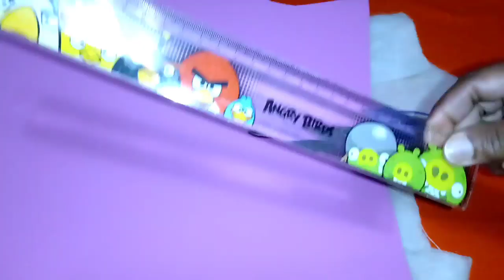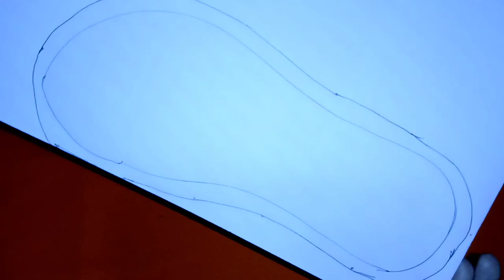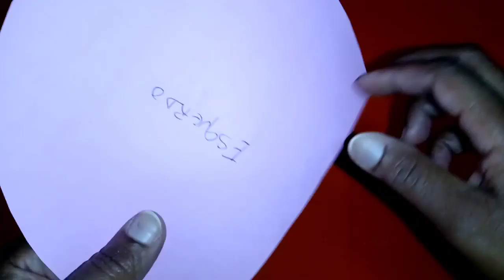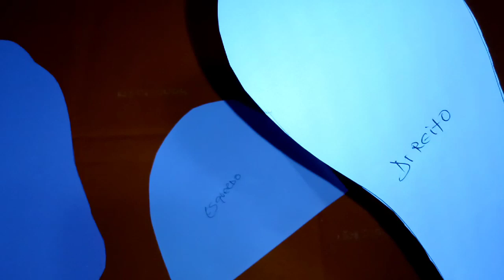Pantufas super fácil sem máquina de costura🥰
Olá pessoal, nesse vídeo trouxe mais um passo a passo para fazermos juntinhos, uma pantufa bem fácil , não esqueçam, é somente para uso dentro de casa,evitem locais úmido ok ,espero que gostem de mais esse vídeo,se gostar, deixe seu joinha 😜🖤pantufafacil#